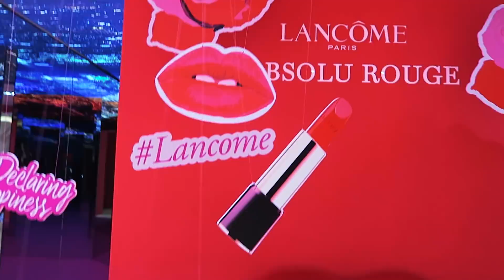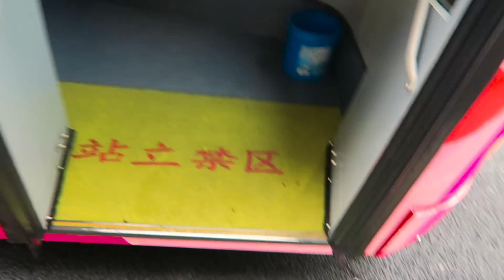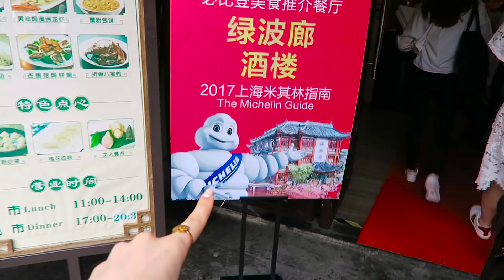VLOG: СДЕЛАНОВКИТАЕ ШАНХАЙ / ПОДОЗРИТЕЛЬНЫЙ ПЕРСИК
Всем привет! Это ролик из моей поездки в Китай в город Шанхай! Покажу вам, что из еды я странного и отвратительного пробовала, что интересного видела, куда ходила! Выставка! Шопинг! Каваи - все дела!

Ну, а так же тут для вас будет конкурс от Lancome

Инициатива ролика за мной! Хотелось показать вам Шанхай и при этом сказать спасибо Lancome за возможность самой его посмотреть! Надеюсь, вам понравится этот видос! :)

Пау-чика! Пау-пау! ;)